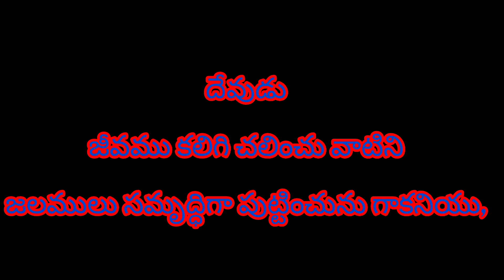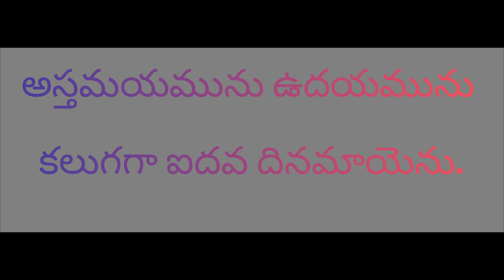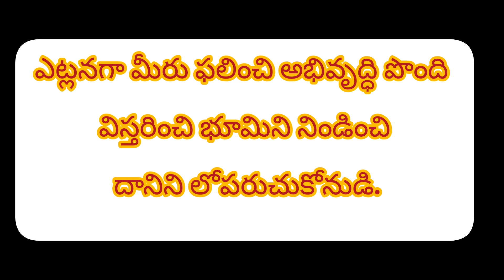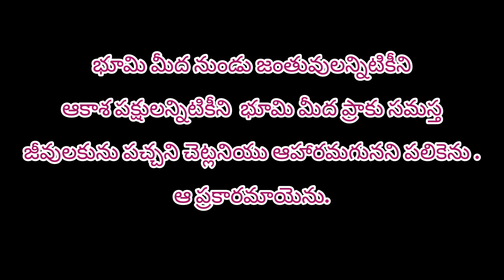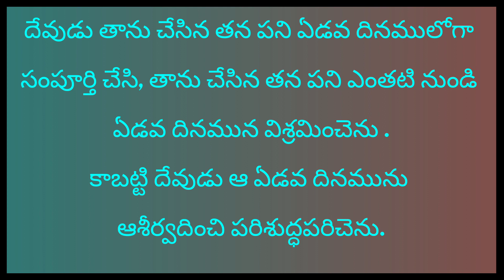ఆదికాండము /తెలుగు ఆడియో బైబిల్ దేవుని వాక్యములు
దేవుడు ఏడు రోజుల్లో సృష్టిని కలుగ చేయుట
తెలుగు బైబిల్ గ్రంధం ఆడియో
దేవుని వాక్యము
పరిశుద్ధ గ్రంధం

welcome to నేను యేసు ప్రభువుని అనుసరించాలని నిర్ణయించుకున్నాను YouTube channel God has blessed Mr Samuel and Mrs Esther samuel, they are needed a blessing to so many peoples around the world. thank you for your prayers toward them.

in this channel you will find videos about God. heart touching messages and short videos .